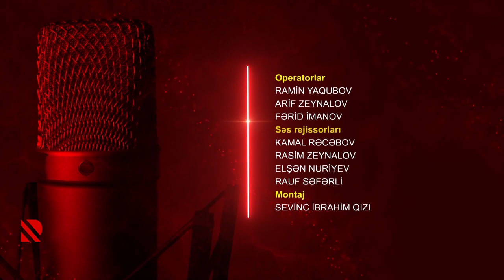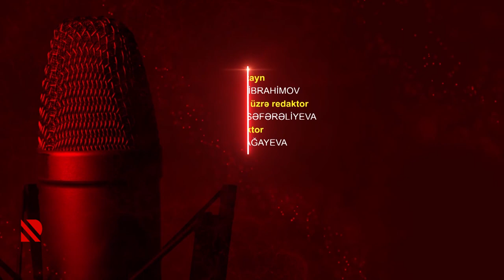Göstərir radio: Qonağımız keçmiş xarici işlər naziri Tofiq Zülfüqarovdur - 03.07.2021